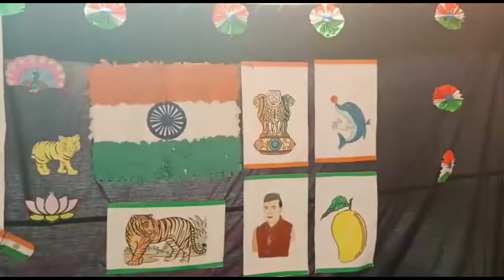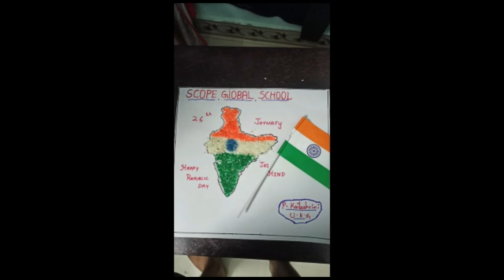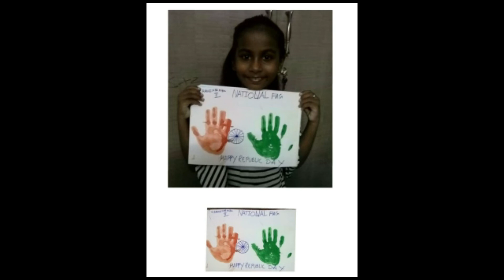SCOPE GLOBAL SCHOOL 2021-22 REPUBLIC DAY CELEBRARTION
Republic day for India is celebrated on the 26th of January every year. It is one of the three national festivals of India. Given the nationalistic and patriotic fervor in the country in recent years, Republic Day holds a lot of significance in keeping India together. The constitution of India formally came into force on Republic day in the year 1950.The constitution of India is what makes India the world’s largest democracy. Republic Day is celebrated across all schools, colleges and universities in India. Parade, dance music and dramas with a patriotic theme are conducted across the country on the 26th of January. Republic Day of India also stands as a testimony for our freedom fighters and their sacrifices. India has one of the longest constitutions in the world.